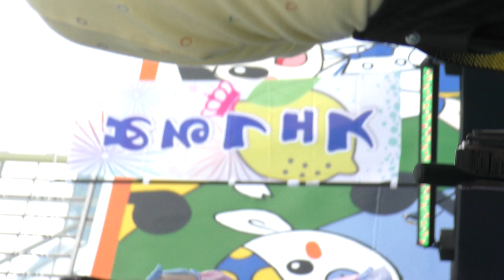ももにゃん チュッ！夏パーティ2023/06/18 めるフェス IN 生口島